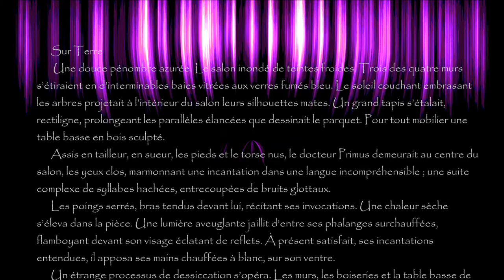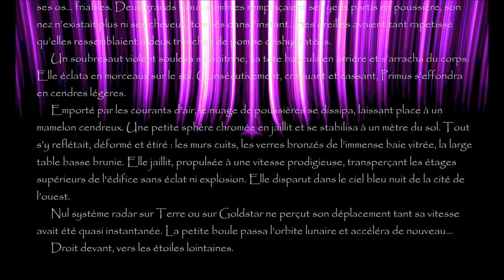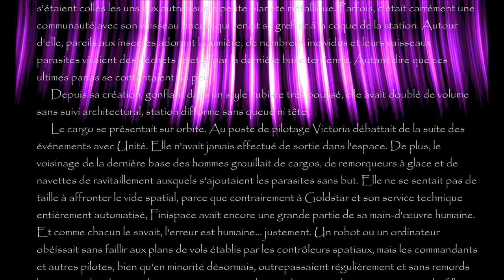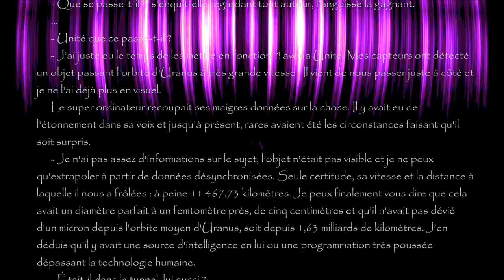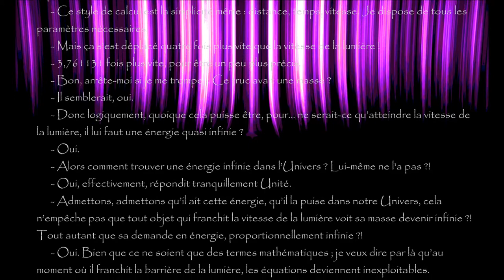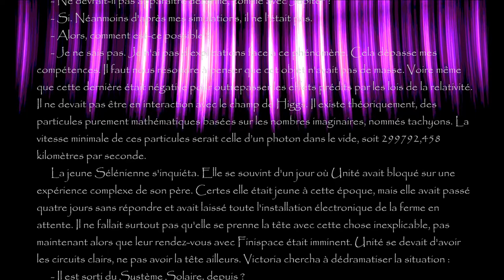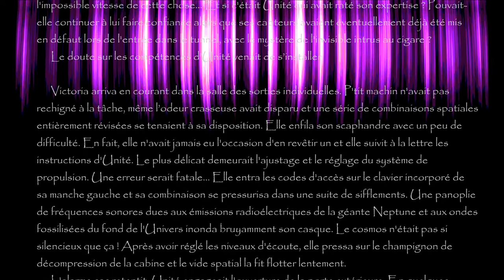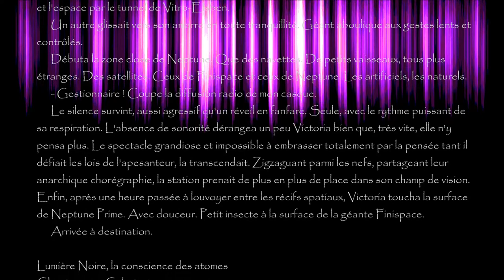Lumière Noire, Chapitre 14 "Célérité"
14eme chapitre de la Bande Originale du livre, Lumière Noire, la conscience des atomes "Célérité" (V2 2020)